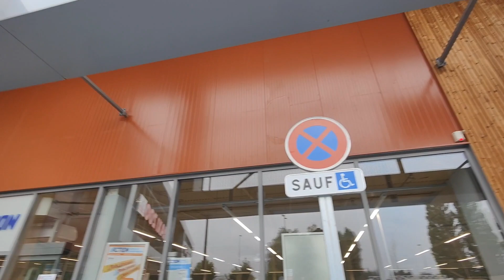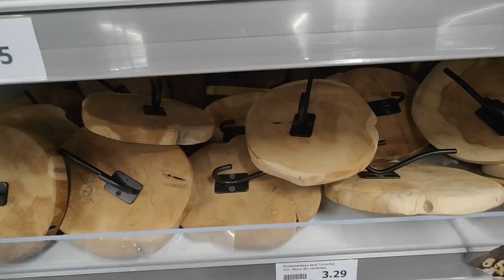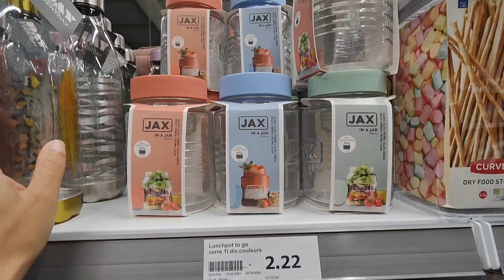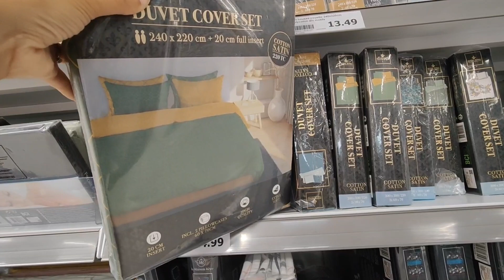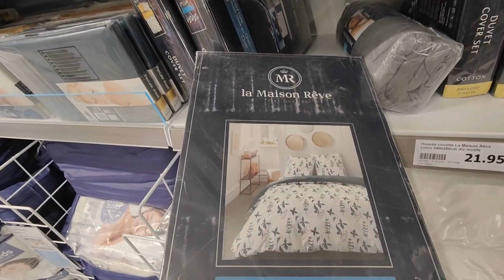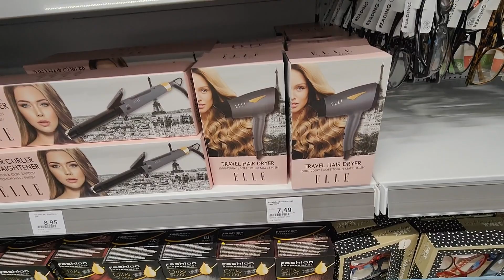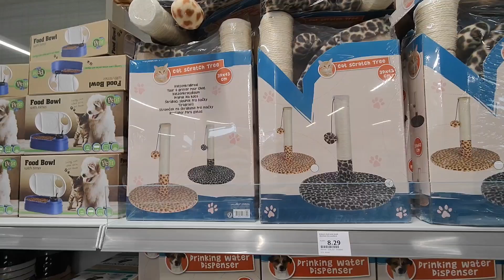ACTION ARRIVAGE NOUVEAUTÉ 23 AOÛT 21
ACTION